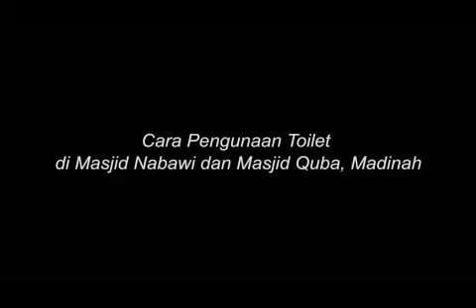Tips Penggunaan Toilet di Tanah Suci